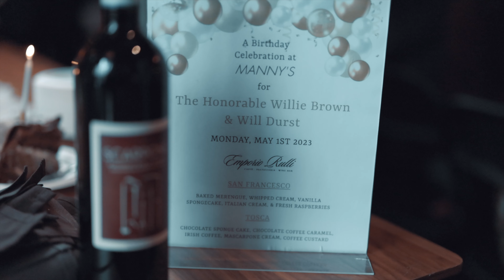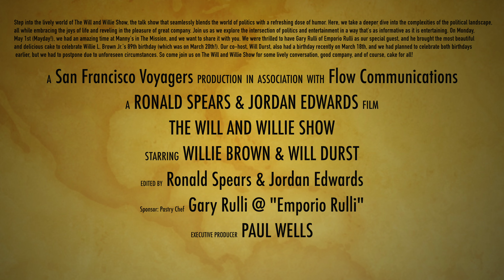Birthday Cake from Emporio Rulli fly-in at Manny's for Will and Willie Show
The Will and Willie Show Talk Show had fun and Cake for All on Monday, May 1st (Mayday!) at Manny’s in The Mission. Gary Rulli of Emporio Rulli served this beautiful and most delish creation baked for the originally scheduled date, Willie L. Brown Jr.’s 89th Birthday, March 20th. Co-host Will Durst, who’s our 71st Birthday was March 18th. We had to postpone that show. It was worth the wait! This video shows the cake, and teases the program and the value of our co-hosts incredible insight and humor on TV/Radio/Podcast talk show leading up to the 2024 Election. or LISTEN